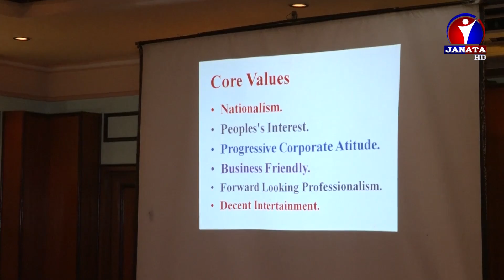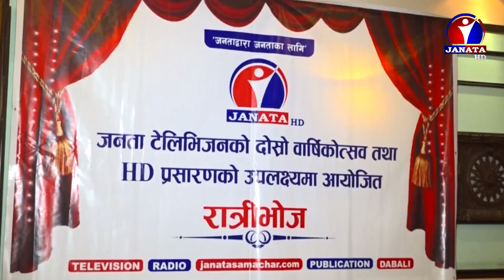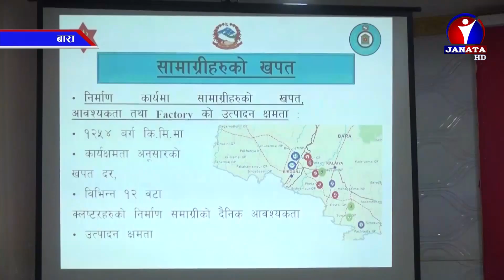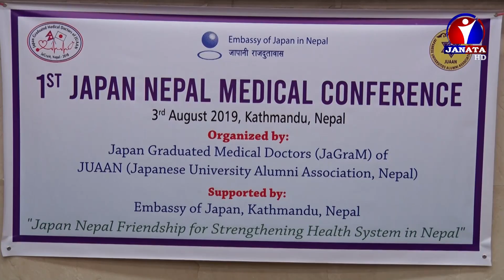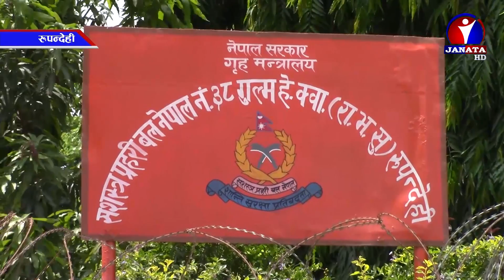Bhojpuri Samachar | भोजपुरी समाचार - 2076 Shrawan 18